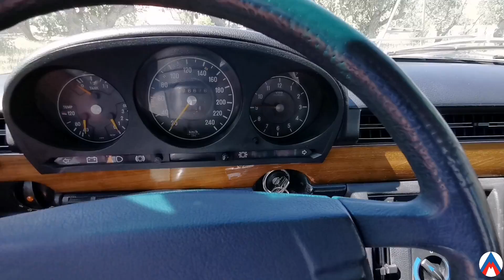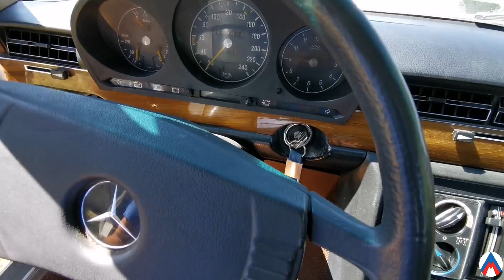Mercedes W116 280S - El "primer" Clase S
El Mercedes W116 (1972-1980) es la 2ª generación de la Clase S. Uno de los automóviles más avanzados del Mundo en su lanzamiento, y un referente absoluto en calidad, robustez, comodidad, lujo y representación. En este vídeo nos montamos a bordo de una unidad nacional matriculada en 1976, versión 280 S, con motor de 6 cilindros en línea y 160 cv.

🚗💥PRODUCTOS DE LIMPIEZA Y RESTAURACIÓN💥🚗

                         ▬▬▬KITS DE LIMPIEZA ▬▬▬
◾️ KIT 3 en 1 de limpieza 👉🏼
◾️ KIT PROFESIONAL 9en1 de limpieza 👉🏼
◾️ KIT 11 piezas herramientas y cepillos 👉🏼

                        ▬▬▬ PARA EL EXTERIOR ▬▬▬
◾️ CERA rápida para la carrocería 👉🏼
◾️ TOALLA para secar el coche 👉🏼
◾️ LIMPIALLANTAS profesional (sin frotar) 👉🏼
◾️ Abrillantador de NEUMÁTICOS 👉🏼
◾️ Kit de limpieza para el MOTOR 👉🏼
◾️ LIMPIACRISTALES sin marcas 👉🏼
◾️ Eliminador de INSECTOS 👉🏼

                       ▬▬▬▬ PARA EL INTERIOR ▬▬▬▬
◾️ Set económico 24 BAYETAS microfibra 👉🏼
◾️ Limpiador y abrillantador de PLÁSTICOS 👉🏼
◾️ Kit de limpieza y cuidado para el CUERO 👉🏼
◾️ Limpiatapicerías Profesional (textil) 👉🏼
◾️ Eliminador de OLORES y DESINFECTANTE 👉🏼
◾️ Producto específico para GOMAS 👉🏼

                 ▬▬▬▬ PRODUCTOS PROFESIONALES ▬▬▬▬
◾️ CERA Profesional Hybrid Ceramic de Meguiars 👉🏼
◾️ LImpiador y abrillantador de NEUMÁTICOS 👉🏼
◾️ Guante de LAVADO Meguiars 👉🏼
◾️ Descontaminante FÉRRICO 👉🏼
◾️ Champú con cera Meguiars (1,4 l.) 👉🏼

                 ▬▬▬ HERRAMIENTAS Y ACCESORIOS ▬▬▬▬
◾️ FUNDA protectora impermeable 👉🏼
◾️ PULIDORA económica 👉🏼
◾️ ASPIRADORA portátil económica 👉🏼
◾️ Caja de HERRAMIENTAS (136 piezas) 👉🏼
◾️ Hidrolimpiadora 1600W BARATA👉🏼